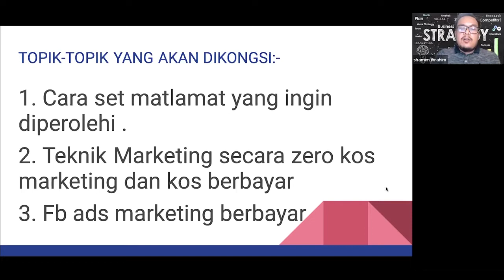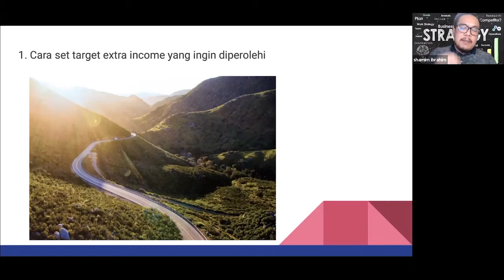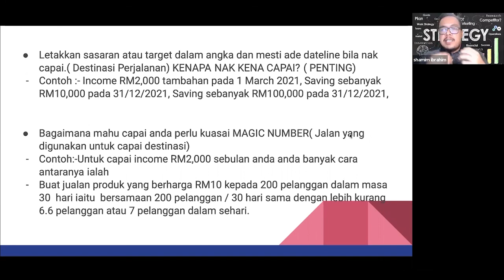Bagaimana nak set matlamat dalam bisnes? | MCR MANAGEMENT SERVICES | DAFTARSYARIKAT.MY | 2021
Dalam menubuhkan sesebuah syarikat banyak sekali aspek yang perlu di fikirkan, bagi pemula mereka akan mengalami banyak persoalan dalam menubuhkan syarikat, tentang daftar syarikat, berkenaan dokumen, caj bayaran, pemilihan nama syarikat dan banyak lagi. Perkara inilah sering kami hadapi daripada pemula yang ingin menubuhkan syarikat, dengan pengalaman yang kami ada semua ini dapat di selesaikan dengan baik sekali.

Oleh itu sekiranya anda seorang usahawan yang ingin daftar syarikat di Malaysia dan memerlukan pertolongan dalam menyediakan buku akaun, laporan audit atau permohonan lesen, anda telah pun berada di landasan yang betul.

Hentikan pencarian anda; berurusanlah dengan kami di MCR Management Services, pengembaraan keusahawanan anda telah pun bermula.

MCR Management Services ditubuhkan lebih dari 30 tahun, dan kami berbangga menjadi salah satu dari syarikat yang menyediakan servis pendaftaran syarikat yang dicari di seluruh negara.

Misi kami ialah menyelesaikan masalah yang di hadapi oleh pelanggan, ini membolehkan pelangan kami lebih fokus kepada perniagaan mereka.